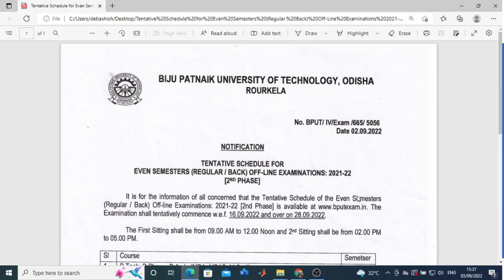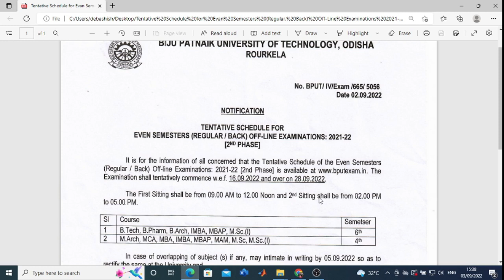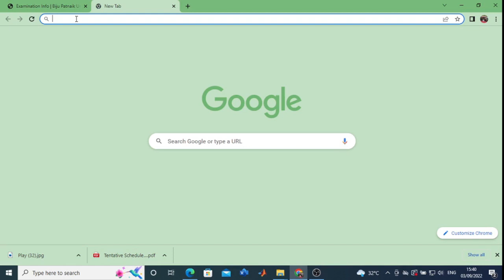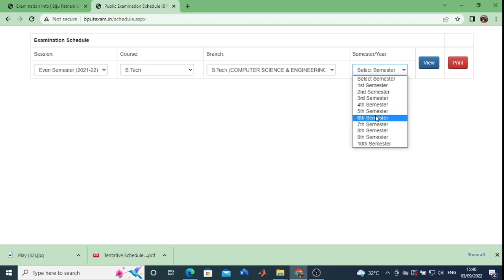Even semester exam Update.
In this Video You will Learn
About
1. Even semester exam Update.